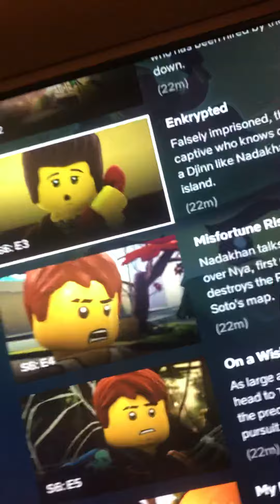Ninja go S6-S9 KN NETFLIX